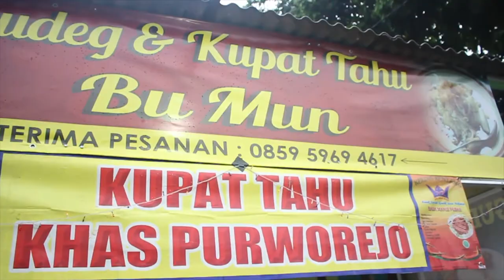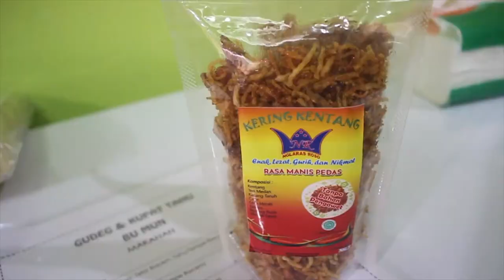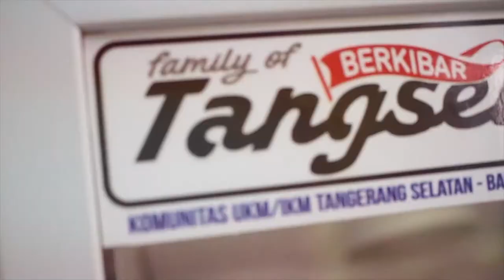KUPAT TAHU BU MUN, BIKIN KETAGIHAN!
Yuhu ~ Kali ini Tangsel Kuliner mencicipi Kupat Tahu Bu'Mun asli Purworejo. Suka banget sama bihun krispinya, krenyes - krenyes gitu. Penasarankan? mending tonton dulu yukk

Kupat Tahu Bu Mun
Jl. Abdul Gani Ciputat- Depan Sekolah Dua Mei

Kuliner Tangsel adalah Video liputan review kuliner di Tangsel. Kami coba merekomendasikan makanan yang lezat dan juga tempat kuliner yang unik dan pastinya tempat makanan enak di Tangsel.